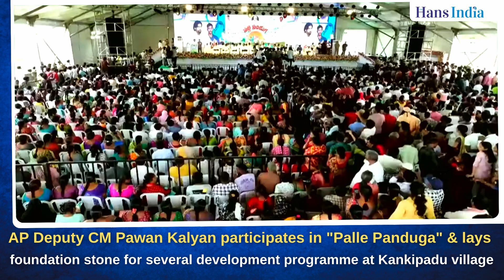AP Dy CM Pawan Kalyan Heartful Comments On AP CM Chandrababu Naidu | The Hans India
As many as 13,324 villages in Andhra Pradesh are fully geared up for the week-long ‘palle panduga’ programme which was launched by Deputy Chief Minister Pawan Kalyan at Kankipadu in Krishna district amid cheers from the well-attended gathering on 14 October.

Proposed by Pawan Kalyan, who holds the Panchayat Raj portfolio, the programme aims to initiate development activities simultaneously in all villages in the state.
As a part of the drive, over 30,000 works will be taken up with Rs 4,500 crore in villages. The work includes laying CC roads stretching 3,000 km and 500 km of tar roads, digging farm wells and soak pits, and constructing cattle sheds.

According to them, the week-long programme will result in remarkable progress in the sectors like agriculture and transport. All arrangements are in place for the successful conduct of the programme by roping in the people.

State Jana Sena general secretary Bolisetti Satyanarayana, in a post on X, has said the village development drive is being held from 14 October to 20 October.
Ministers, MPs, MLAs and people’s representatives will take part in the palle panduga programme in their respective constituencies in Andhra Pradesh.

The Hans India
An English Daily published across Andhra Pradesh, New Delhi and Telangana, . The newspaper was launched in 2011 and publishes editions from Hyderabad, Visakhapatnam, Amaravati, Rajahmundry, Khammam, Kurnool, Nizamabad, Tirupati, Warangal ans in New Delhi simultaneously.